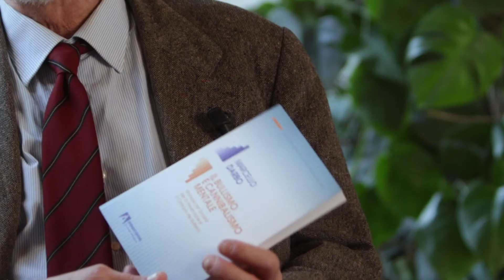Marcello Darbo presenta il suo libro "Il bullismo è cannibalismo mentale"